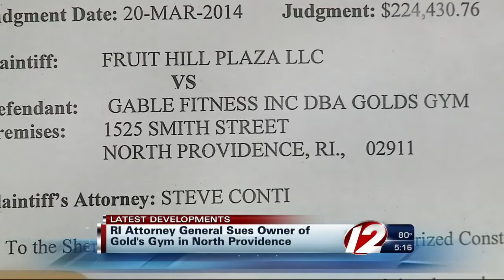AG Files Lawsuit Against Providence Gym Owner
The owner of Gold's Gym shut down the business without warning back in April.